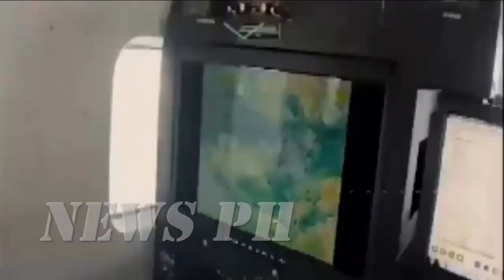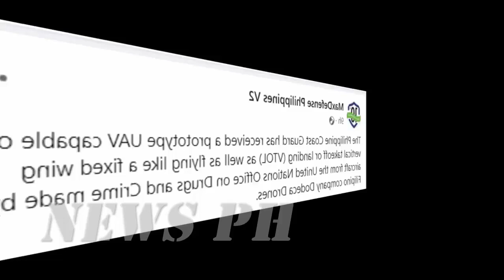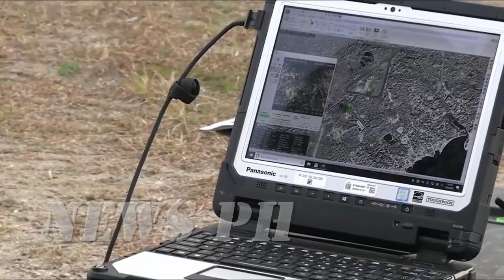Good News The Coast Guard is adding Philippine made drones to its air force